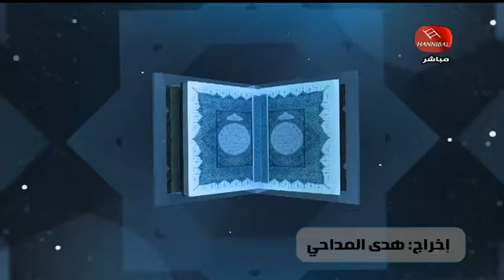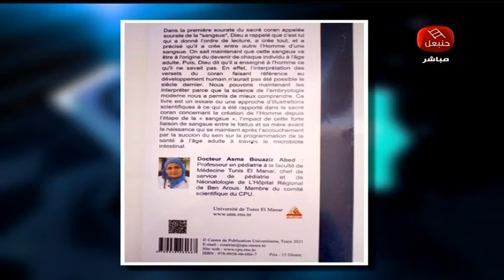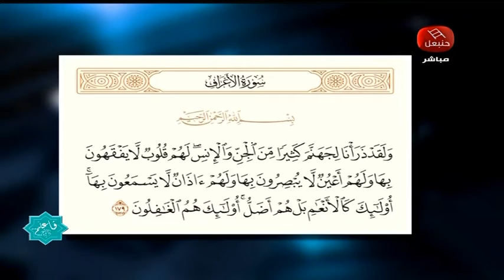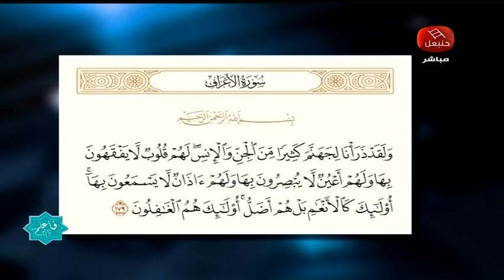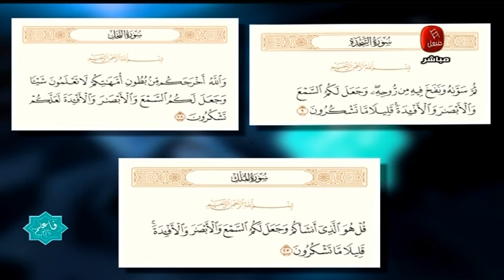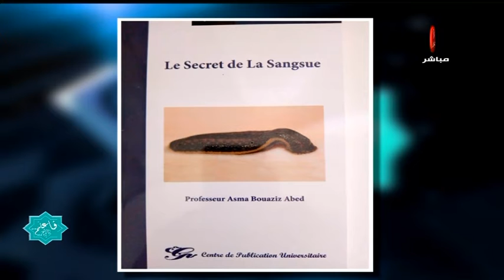سر العلقة ... موضوع برنامج فاعلم مع سيف الدين الكوكي و د. أسماء بوعزيز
د. أسماء بوعزيز رئيسة قسم طب الأطفال و الولدان ببن عروس